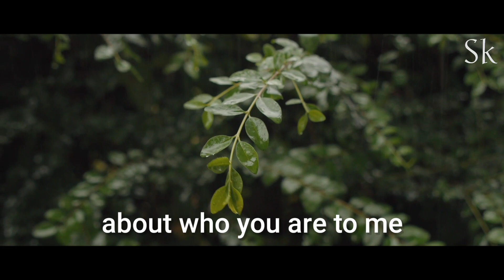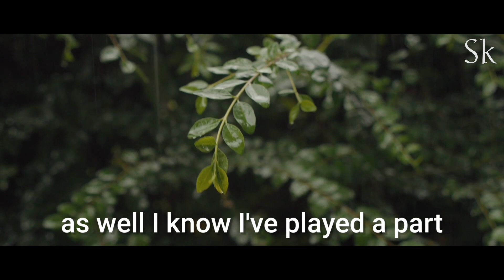You're such a divine being. I wonder how I got so lucky, I'm hoping luck is on my side